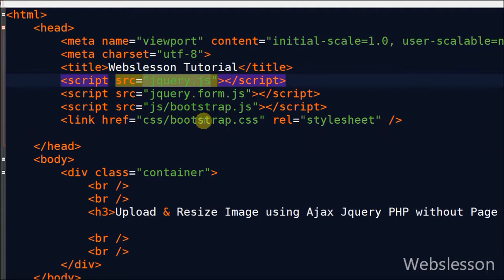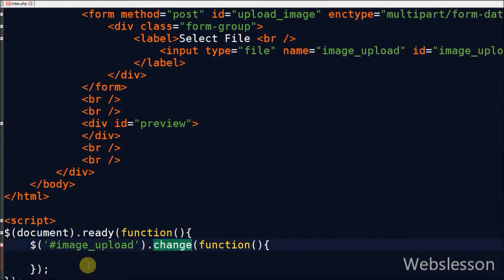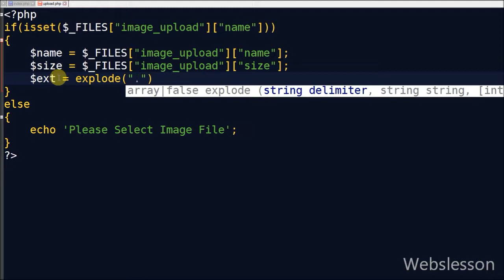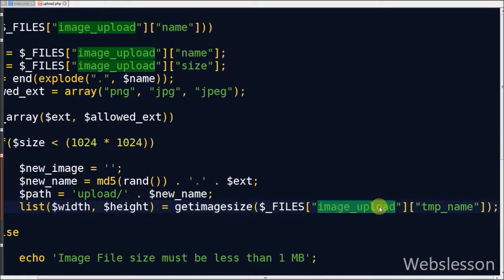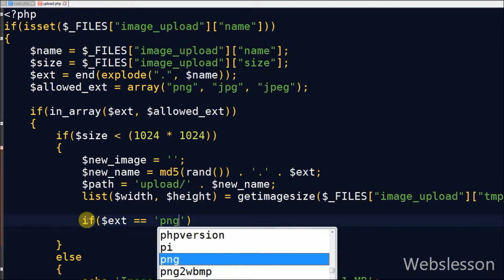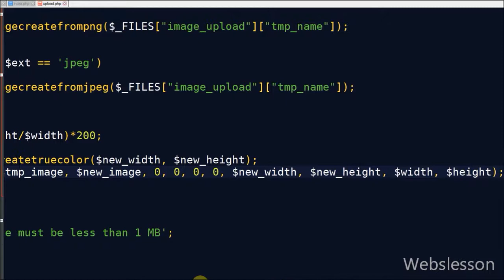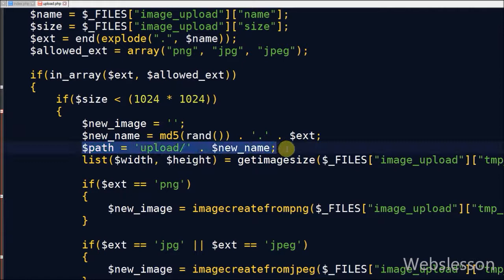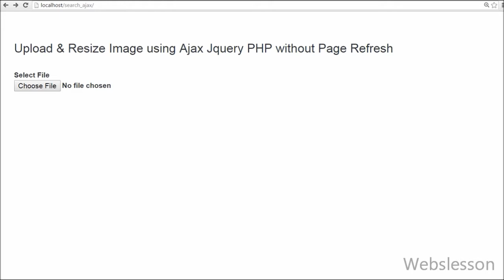Upload Resize Image using Ajax Jquery PHP without Page Refresh